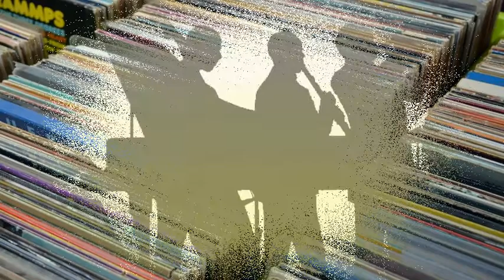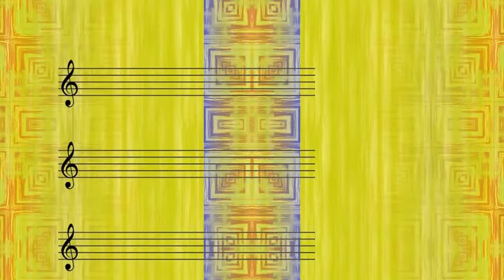Chet Baker - You Better Go Now